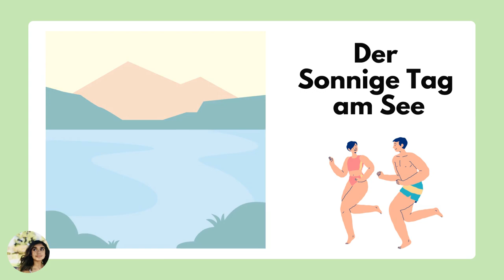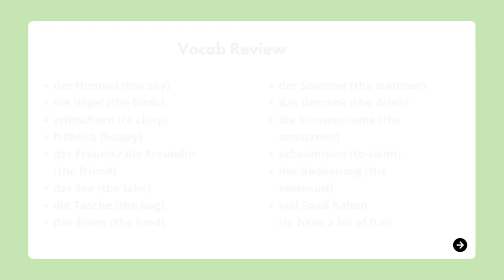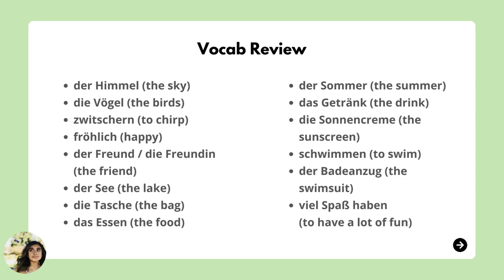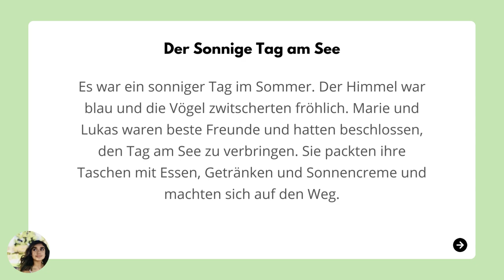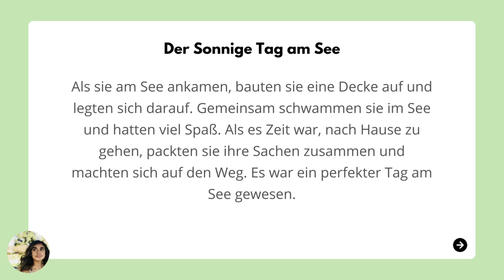Become fluent in GERMAN with Short Stories: Der Sonnige Tag am See🇩🇪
I hope it helped you learn both new words and phrases! I really enjoy making these videos for you all!

My goal for my Channel is to share my love of language learning with all of you. Language lessons can certainly be expensive. This is why I am excited to be able to further provide language learning recourses on the Youtube Platform. I will create a variety of videos including short stories, grammar lessons, vocabulary lessons, and more.